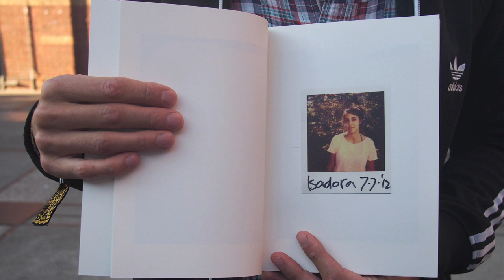Florian Braakman over zijn boek She Comes in Colors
-- BOEKENTIPS IN 1 MINUUT -- "Because it is my personal story about love ... and longing" -- Florian Braakman, 25, photographer, Rotterdam.